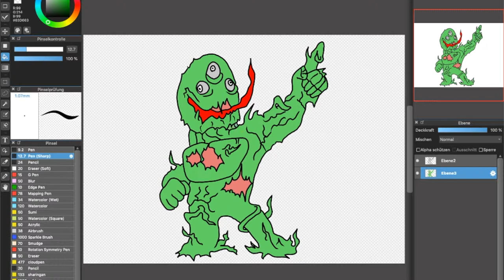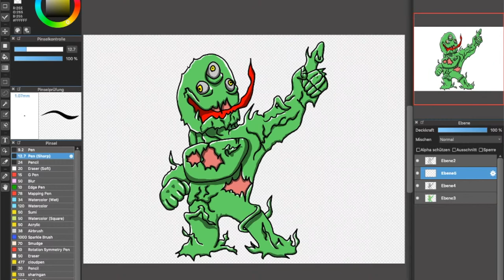🛸 Drawing Brawlstars' el Primo in Alien look🛸